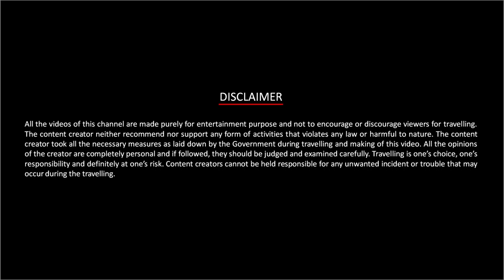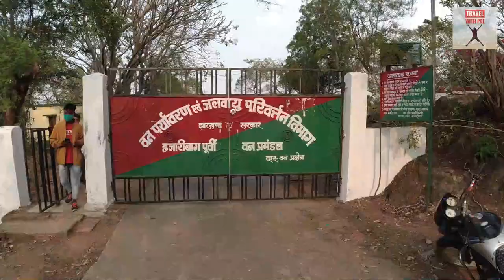Road trip to Hazaribagh (Part-1) Canary Hill | Jharkhand | হাজারীবাগ | TRAVEL with PAL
The name of the town 'HAZARIBAGH' (हज़ारीबाग़) is derived from two Persian words: 'Hazar' meaning 'one thousand' and 'Bagh' meaning 'garden'. Hence, the meaning of Hazaribagh is the 'City of a thousand gardens'.

The first ever informative Bengali travel vlog on Hazaribagh includes the joy of road trip; meeting @Milan Majhi - The man who is going to Ladakh on foot traversing a distance of 2500 km; then we got to see Topchanchi, Parasnath hill & temple on the way; Hazaribagh city and magnificent view of Hazaribagh from the Canary Hill.

We stayed at Hotel Hill Side in Hazaribagh
[Rooms are on 2nd floor]
Non-AC room tariff: ₹ 999/-

We had our breakfast at Highway Mirchi
It is a completely VEG restaurant with all facilities

►Facebook page: Travel with Pal
►Facebook group: Wanderlust ভ্রমণপিপাসু বাঙালী